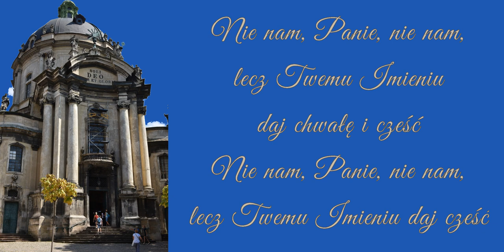Nie nam, Panie, nie nam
Piosenka ewangelizacyjna na kanwie Ps 115,1